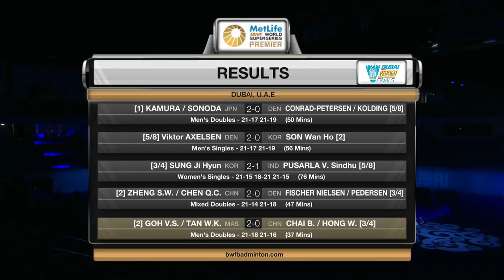Dubai World Superseries Finals 2016 | Badminton SF2 M5-MD Chai/Hong vs Goh/Tan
Dubai World Superseries Finals 2016
World Superseries Premier
Badminton
Semifinals
Session 2
Match 5 - MD | Chai Biao/Hong Wei vs Goh V Shem/Tan Wee Kiong